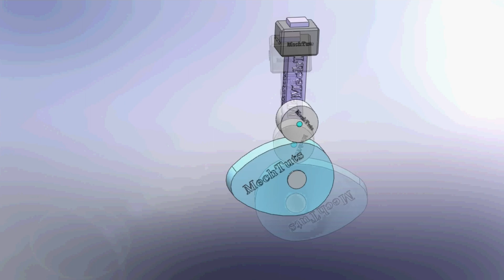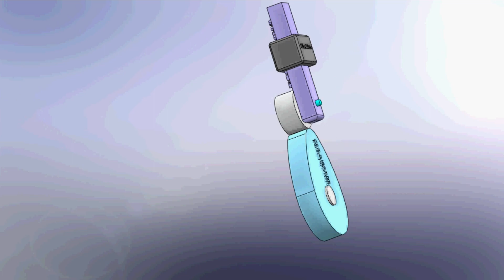DISC CAM AND ROLLER FOLLOWER ANIMATION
This video presents the animation of Disc Cam and Roller Follower. This will give better understanding of the same.